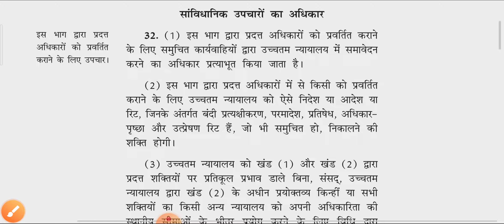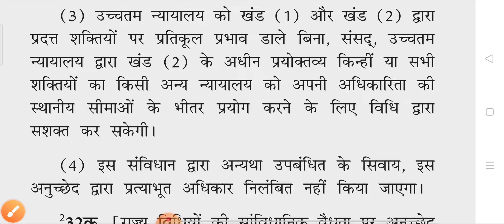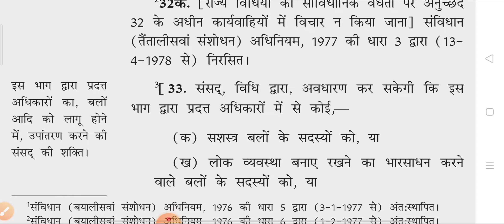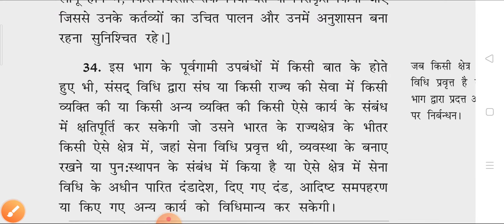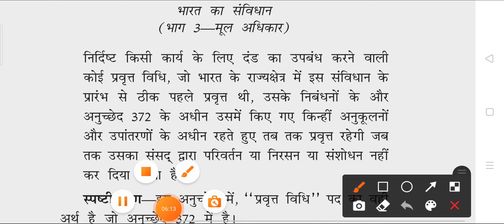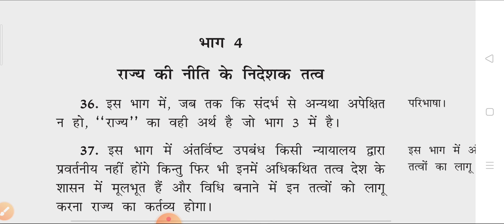संवैधानिक उपचारों का अधिकार || Right to Constitutional Remedies || Article 32 to 35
Hi
It's Raj Super G 8.
You are watching Raj Super G 8 official YouTube Channel.

best coaching for ras, best institute in india, best institute in jodhpur, best institute in rajasthan, jodhpur, nirmal gehlot, railway, utkarsh, utkarsh classes jodhpur, utkarsh online classes, indian polity, dinesh gehlot, constitution, state government, right, भारतीय संविधान, राजव्यवस्था, भारतीय संविधान एवं राजव्यवस्था Indian polity and constitution class LECTURE in hindi by GS FORUM WITH V.K.MISHRA
magnet brains, class, education, free, lecture, in hindi, course, full, ICSE, CBSE, NCERT, notes, Right to Constitutional Remedies, Rights In The Indian Constitution, Class 11 Political Science, Rights In The Indian Constitution | Class 11 Political Science, Right to Constitutional Remedies - Rights In The Indian Constitution
right to constitutional remedies, constitutional remedies, constitutional remedies in indian constitution
Article 32
Writs
Habeas corpus
Mandamus
Prohibition
Ceritorari
Quo warranto
Art 32 - Right of Constitutional Remedies, writ petition, Habeas Corpus, Mandamus, Prohibition,  political science tutorials,